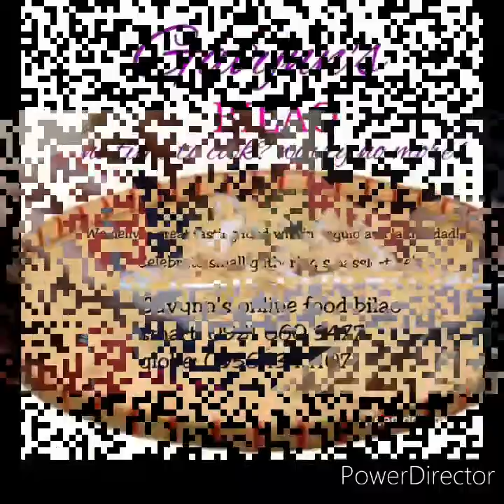OISHI wag ismolin. "SPICY OISHI DINAKDAKAN"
Spicy OISHI DINAKDAKAN

The best ito. SARAP!!!

Ingredients:

Oishi spicy seafood/ Oishi prawn
Sili sigang
sibuyas
mayonaise
pepper
salt

tada! may ulam ka na. Pwede din pulutan guys!!!

oishi  beke nemen